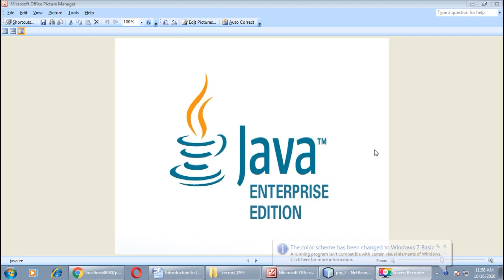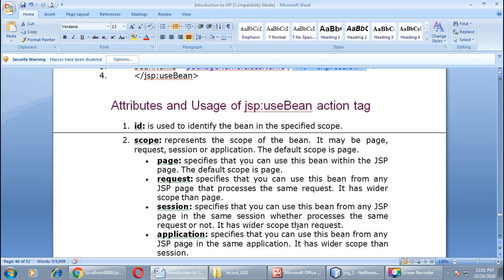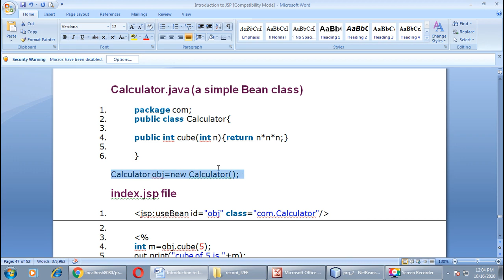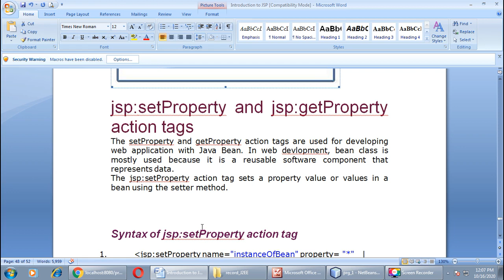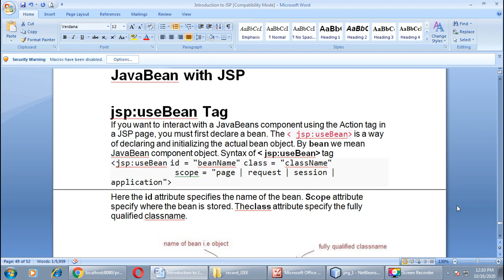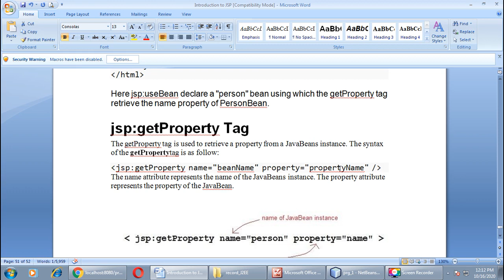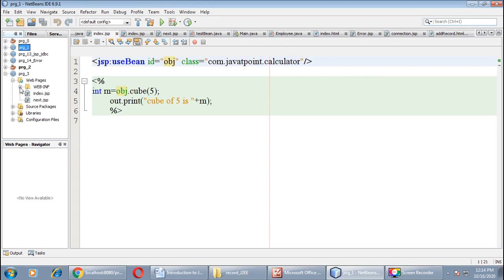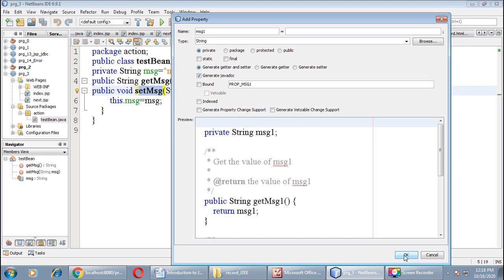J2EE UNIT 3 LECT 14